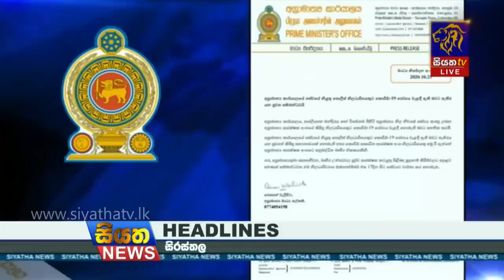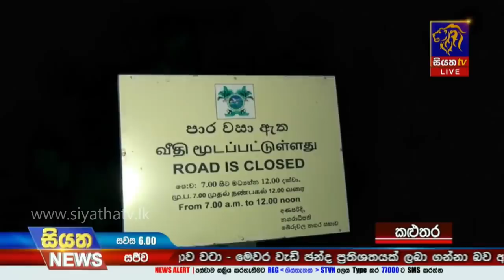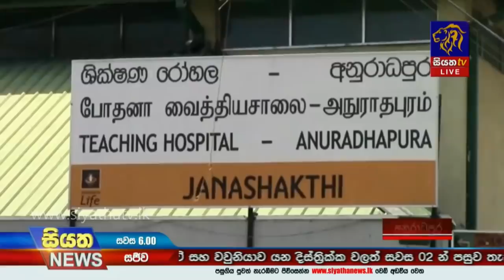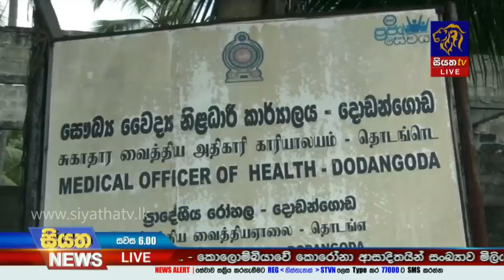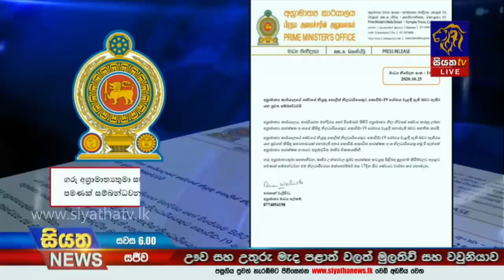Siyatha News | 06.00 PM | 25 - 10 - 2020